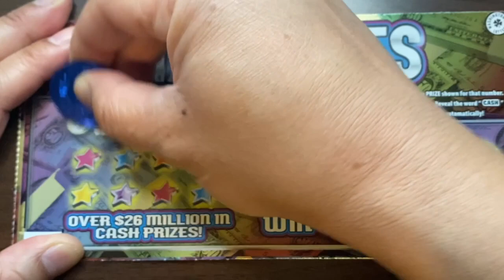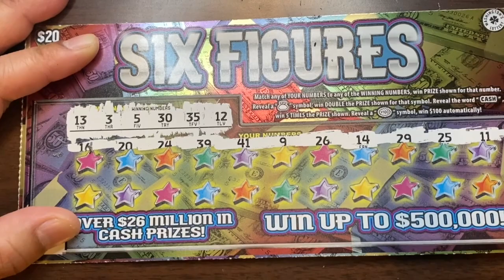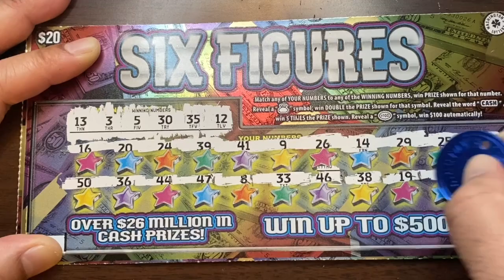$360 Lottery Scratcher Challenge $10vs$20vs$30 Ep 13 - Six Figures, $20 rd 5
$360 Lottery Challenge ($10vs$20vs$3) S1, Ep13, $20 rd 5

I will be scratching 12x $10 Tickets, 6x $20 Tickets and 4x $30 Tickets to see my results. This is for entertainment and the results are not an indicator of which tickets are more profitable, nor promote an expected profit.

All content was filmed on 23-Feb-24 and posted odds were from that day

Enjoy Yourself, Don’t Destroy Yourself & I am Thirsty for that Bursty. Join me as I travel, scratch off tickets, hit the slots, play poker, drink, eat food, and enjoy life.

This channel is used to document my activities, having fun, and sharing moments with others.

I do not promote any form of gambling. Please play responsible. Underaged gambling is illegal. Please check your local state, and national laws.